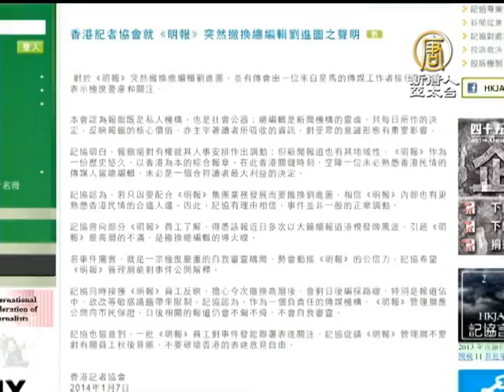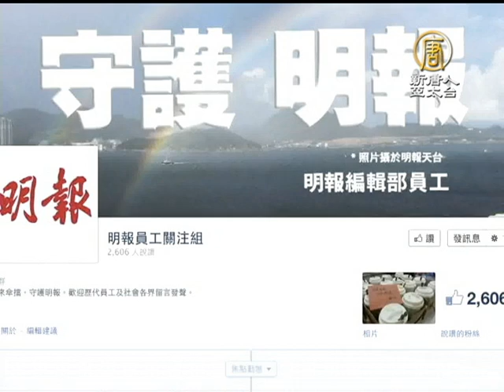【香港明报_中国热点真相新闻】港明报突换总编 各界忧新闻自由受损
【香港明报_中国热点真相新闻】港明报突换总编 各界忧新闻自由受损(ChinaBreakingNewsCN) 【新唐人亚太台2014年1月8日讯】创立55年的香港老牌报纸《明报》，突然将刚升任两年的总编辑刘进图换掉，传由一个马来西亚人空降接任。事件引起香港各方忧虑，担心香港新闻自由受损。

对于明报突然换总编，前政务司司长陈方安生，对事件表示高度忧虑。

香港前政务司司长陈方安生：「尤其是以前从没试过要空降一个不在香港的本地人。所有的员工都是非常之担心，将来这个编辑方面会不会有大改变呢？事实这几年，传媒都有种种迹象受到制肘，这个对于我们维持传媒的自由，编辑的自由啊，都是值得我们关注的。」

香港记者协会也发表声明表示关注。

香港记者协会主席岑倚兰：「我们对这件事是极度忧虑和关注的。管理层需要向读者交代，也都需要向员工交代。」

《明报》员工星期二在facebook成立关注组专页，希望捍卫明报新闻自由，下午并在明报大楼外，读出联署声明及员工心声。

香港传媒分析，明报换总编，可能和明报最近高度报导香港电视风波有关，但也有分析认为，事件涉及北京高层内斗，明报从支持江派转向支持习近平，或遭江派报复。

明报公信力不断下降，近日又藉多名著名艺人向《大纪元》读者祝贺新年一事大造文章，为中共站台。新唐人记者梁珍在香港报道。